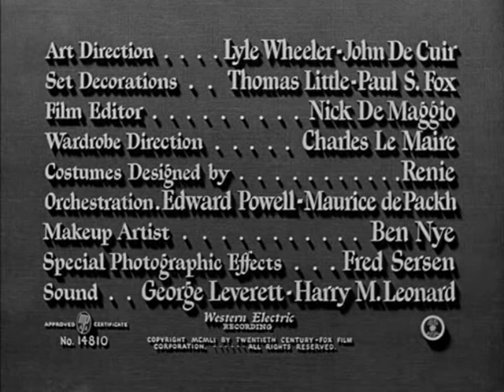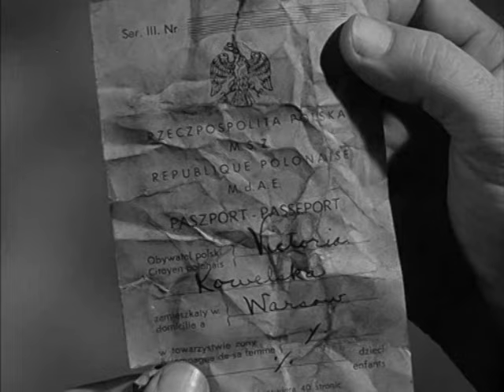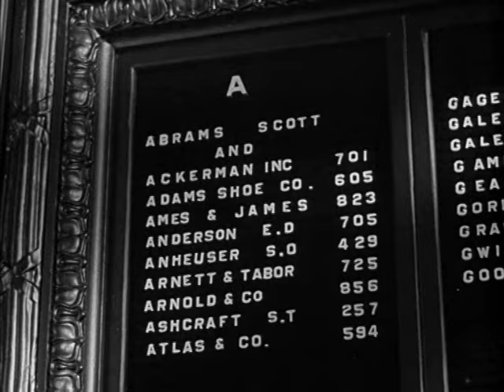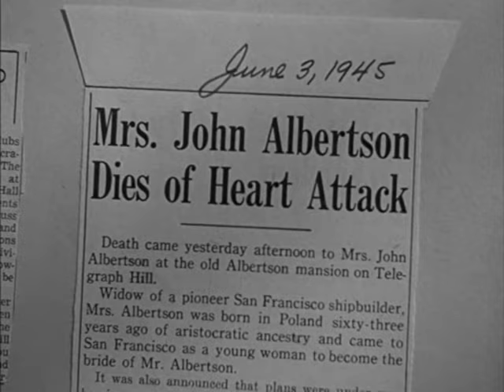The House on Telegraph Hill (1951) Robert Wise | film Noir | full movie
Concentration camp survivor Victoria Kowelska becomes embroiled in mystery, greed, and murder after assuming the identity of a dead friend in order to enter the United States.